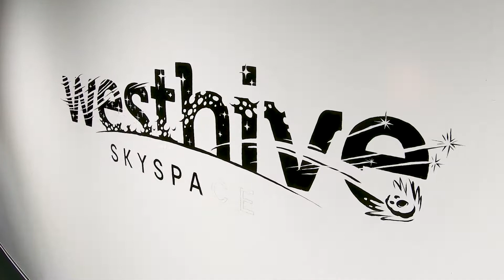Westhive Skyspace Timelapse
Timelaps of the Westhive Skyspace design